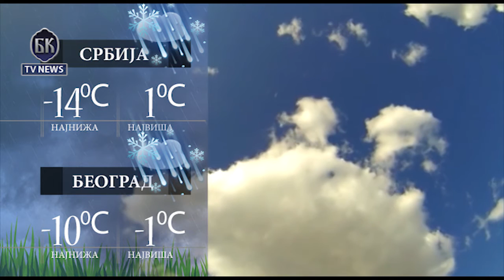VIDEO BKTVNews TELEFAKT 28 01 2017